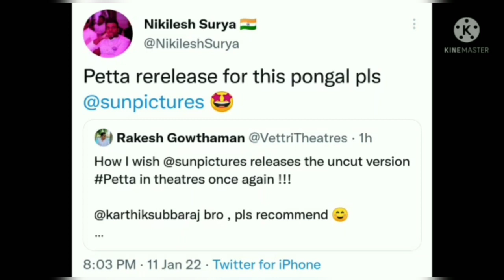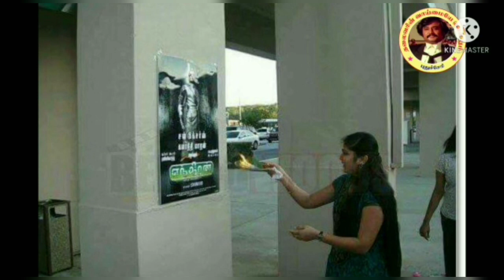பேட்ட படத்தின் நீக்கப்பட்ட காட்சிகளையும் சேர்த்து படத்தை மீண்டும் தியேட்டர்களில் வெளியிட கோரிக்கை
பேட்ட படத்தின் நீக்கப்பட்ட காட்சிகளையும் சேர்த்து படத்தை மீண்டும் தியேட்டர்களில் வெளியிட கோரிக்கை வைத்த தியேட்டர் உரிமையாளர்கள்